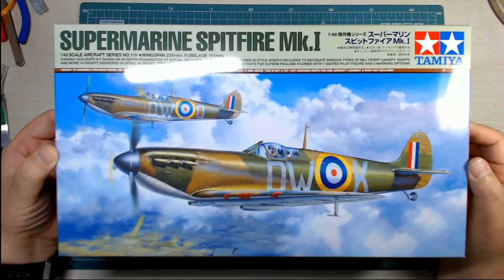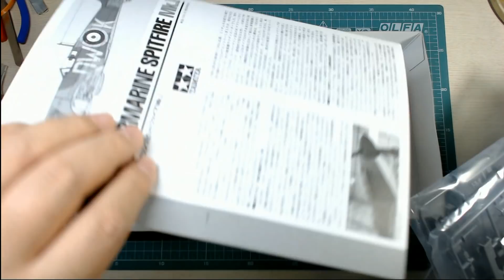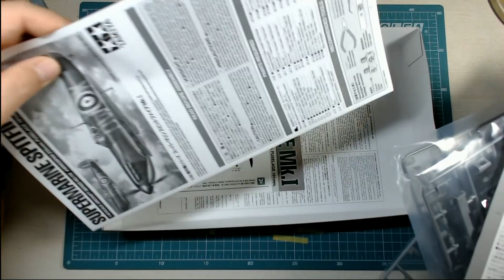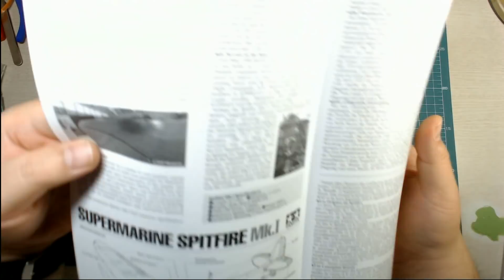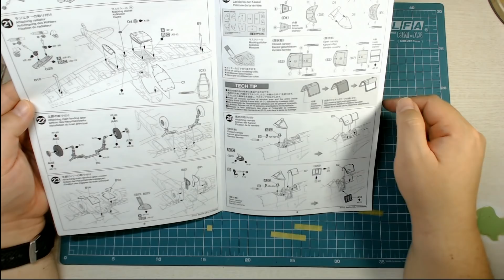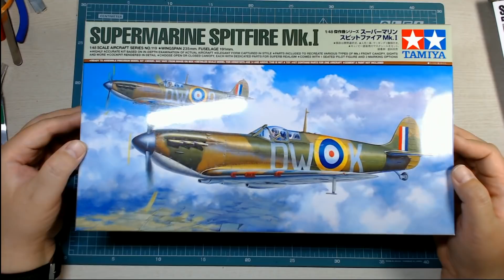2018 NEW TOOL!!! Tamiya 1/48 Supermarine Spitfire Mk.I Preview (타미야 タミヤ 슈퍼마린 스핏파이어 마크1 프리뷰 61119)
일본 Tamiya에서 2018년 11월 신금형(New Tool)으로 발매한...1:48 스케일 Supermarine Spitfire Mk.I (61119) 2차대전 영국 전투기 프라모델 모형 키트의 프리뷰입니다.

2018년 11월 12일 국내입고 되었고, 인터넷모형쇼핑몰 판매가격은 36,000원입니다...

본격적인 키트 리뷰(Kit Review)는 며칠 후에 실시간 스트리밍(LIVE Streaming)으로 진행할 예정입니다.

Callsign
Cooger